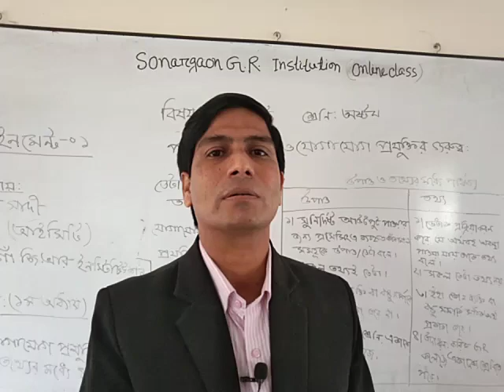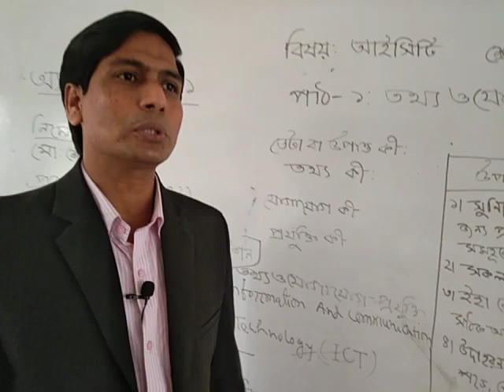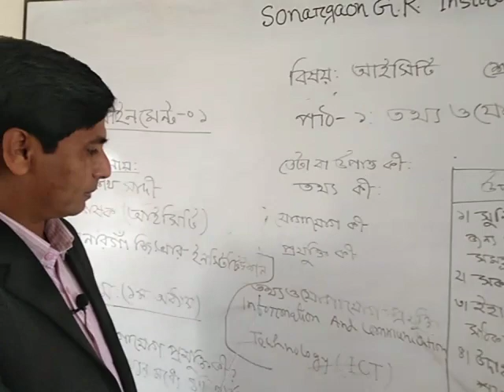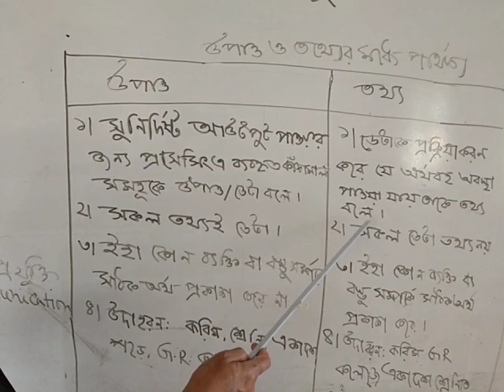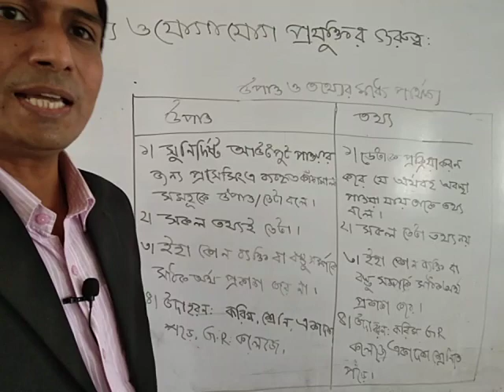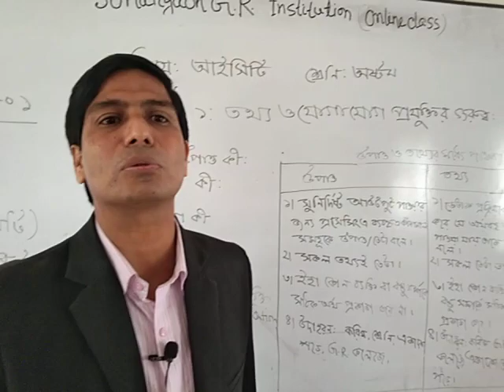8- Ict, Md. Shek Sadi, Lecturer ict.